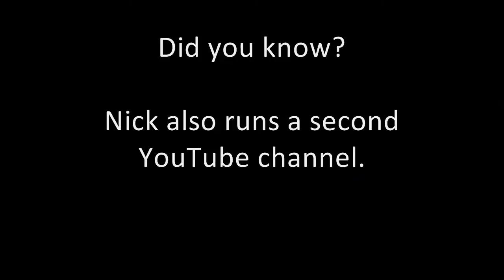How to install a bridge rectifier on a cheap power supply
For those out there who like to play with stuff and upgrade it, here's how you can upgrade the AC rectification stage of a cheap-end PSU. The process involves converting it from the 4-diode treatment to a full wave rectifier bridge. I only recommend this when the rest if the unit has seen upgrades, such as better caps, a better EMI filtering stage, etc. Note that your cheap power supply will likely never be able to put out its sticker rating, unless you go as far as to upgrade the main switchers, secondary rectification, and even the main transformer.